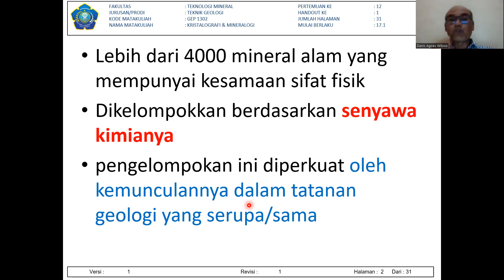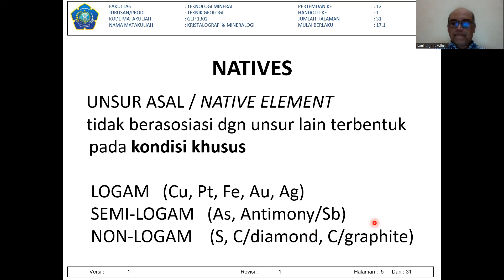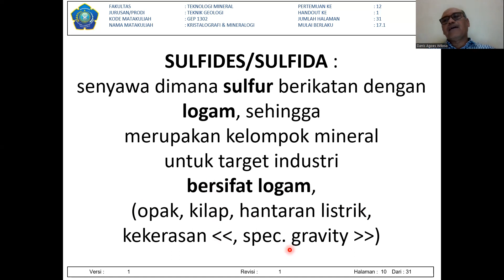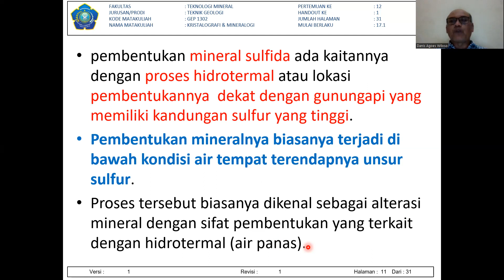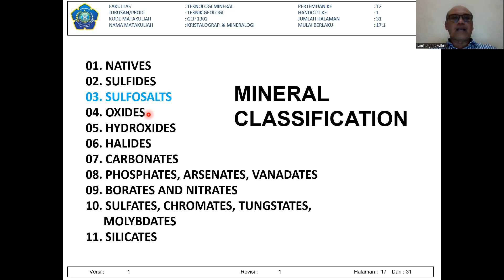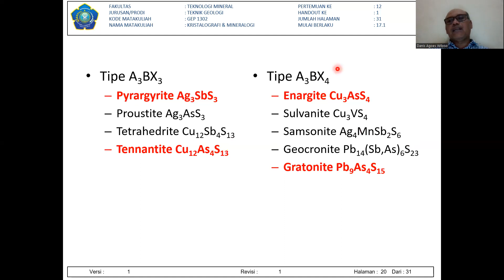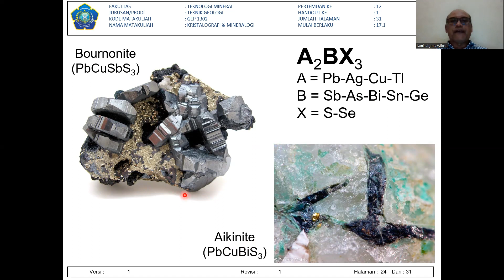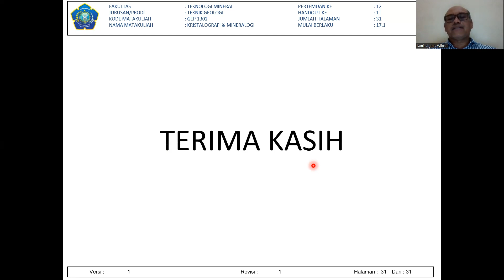Video Pertemuan Ke 12 Kristalografi Mineralogi-Kelompok Mineral Native-Sulfida dan Sulfosalt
Penjelasan mengenai pengelompokan dan kelompok mineral berdasarkan unsur kimianya. Kelompok mineral native/asli merupakan kelompok mineral dimana merupakan unsur tunggal atau unsur berdiri sendiri, Kelompok mineral sulfida merupakan kelompok mineral dimana unsur sulfur berikatan dengan unsur logam, kelompok sulfosalt merupakan kelompok mineral yang terbentuk karena aktivitas hidrotermal